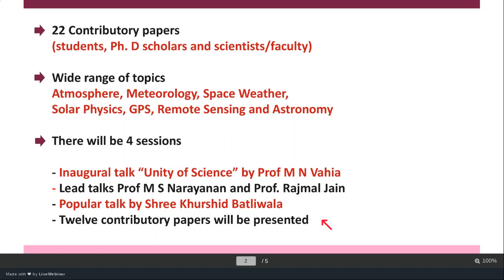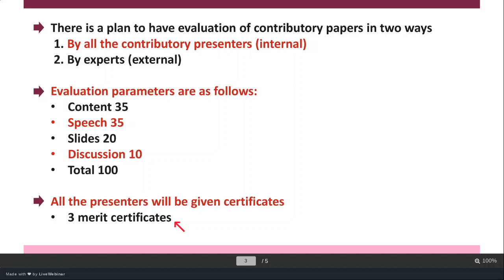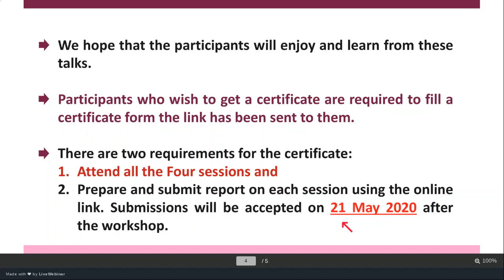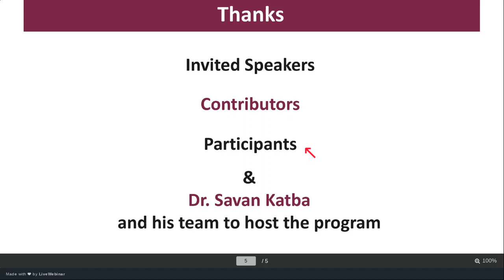Welcome and Theme of the workshop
This is a short speech to welcome all the invited and contributory presenters as well participants of the International Workshop on Space Science (IWWSS 2020). This also outlines the theme of the workshop.